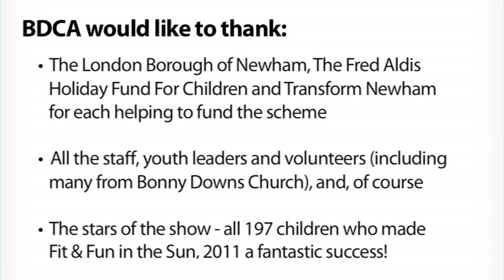BDCA 2011 Promotional Video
'Fit & Fun, In the Sun 2011' was a holiday scheme run by Bonny Downs Community Association for three weeks in July/August 2011.

Based in East Ham, BDCA have been running holiday schemes for local children since 2003.

This is a short video of the types of activities, facilities and general happenings that occur on a typical day at the holiday scheme.

Credits:

Produced by Jay Shukla.
Director/Camera by Tom Long.
Edited by Jay Rofe-Turner.
Graphics by Ben Dance.